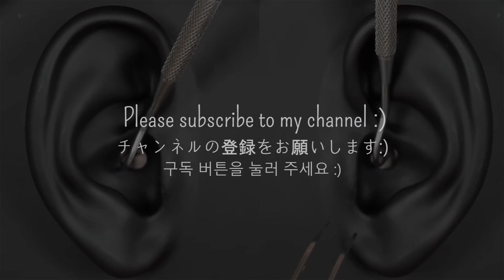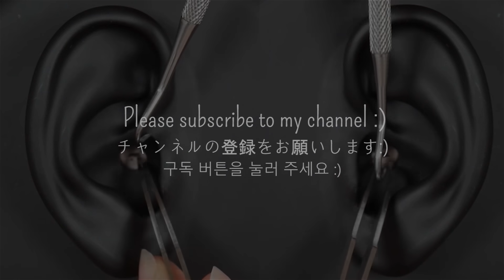고막 귀수술 1시간!💤｜Ear surgery 1 hour ｜耳の手術1時間